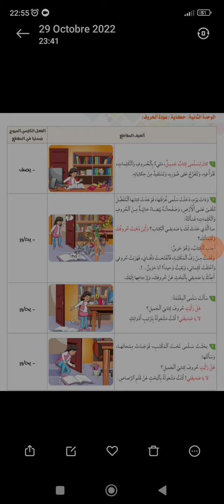حكاية عودة الحروف / عناصر الحكاية + البنية السردية / في رحاب اللغة العربية / المستوى الثاني